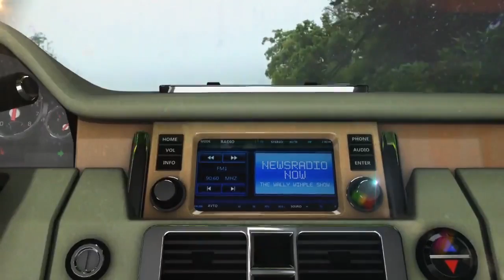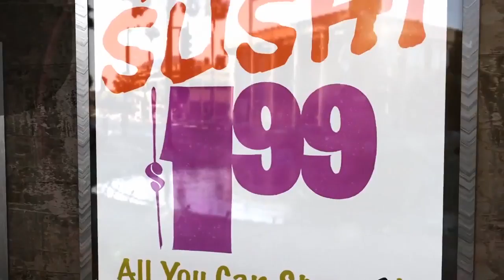Are Parasites Waiting in Raw Fish?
A particularly nasty GIF circulated online last month that left forum dwellers wondering why people risk eating sashimi or other raw fish dishes in the first place. They can harbor some unsavory things, either naturally or through improper handling—and yes, there can be parasites—but there’s a simple reason why they don’t make people more sick.

The video above explains what happens to raw fish before it gets to the table, and also why the rice served under the fish deserves just as much attention.